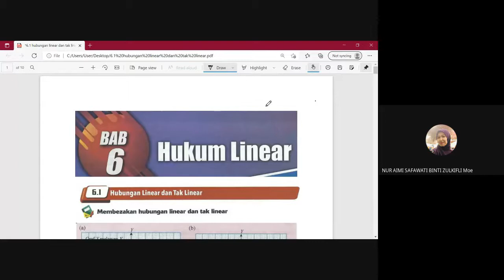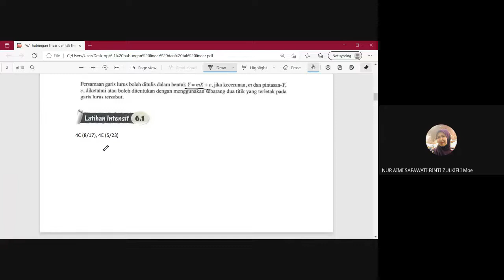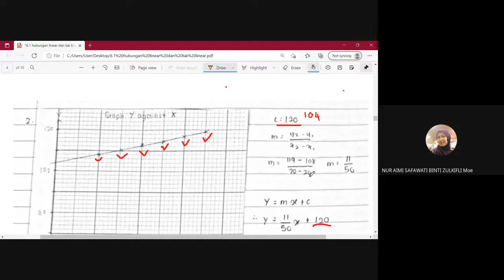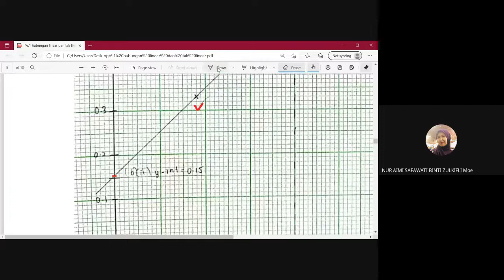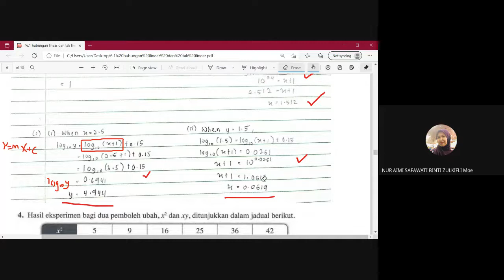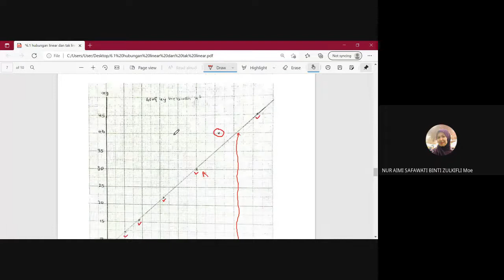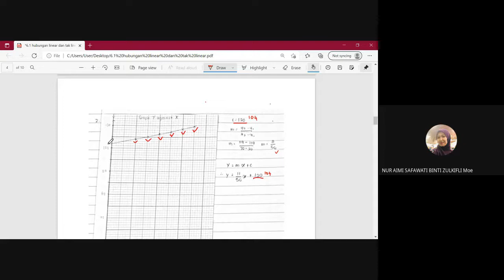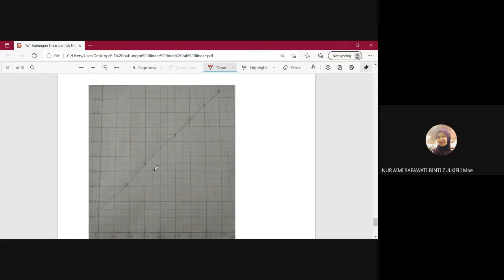Latihan intensif 6 1 (hukum linear)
Matematik tambahan tingkatan 4 KSSM